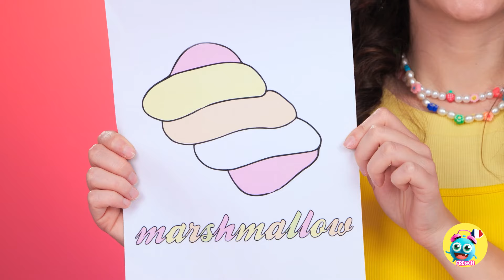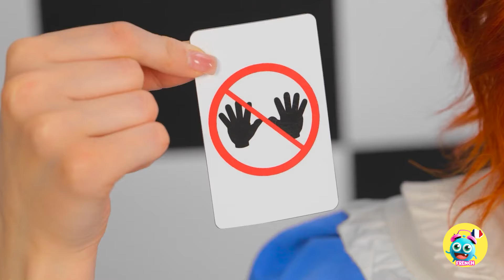CONFRONTATION ULTIME ENTRE PLATS 🍫 Qui va gagner ? Astuces Cuisine Cool par YayTime!